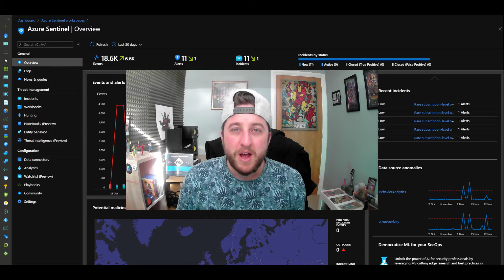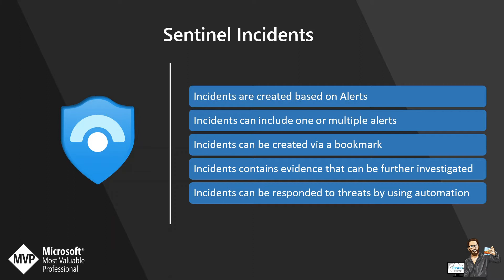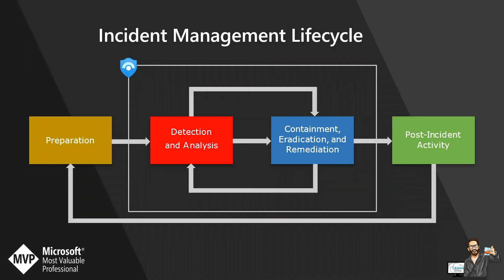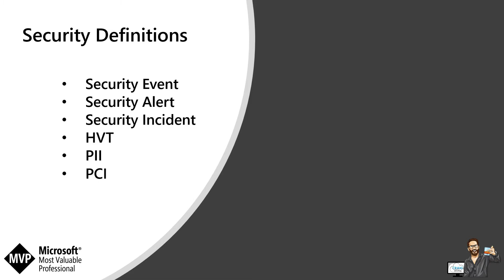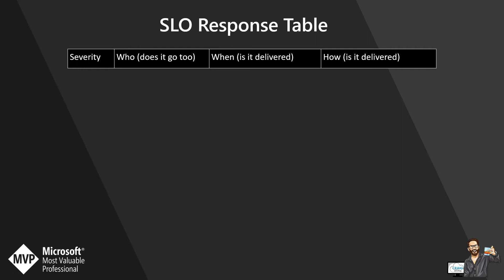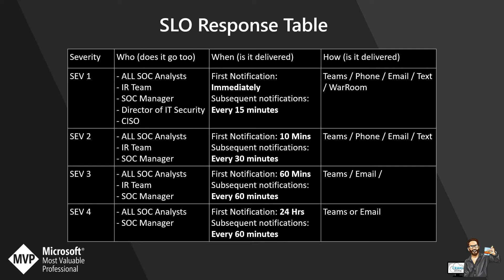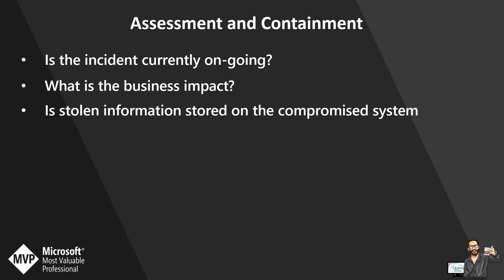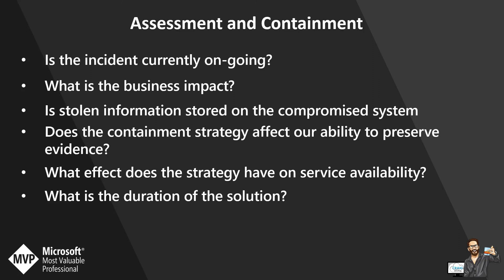Incident Response Procedures with Microsoft Sentinel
🔥Social Media's 🔥

🎵Outro music on the video by Spojaz